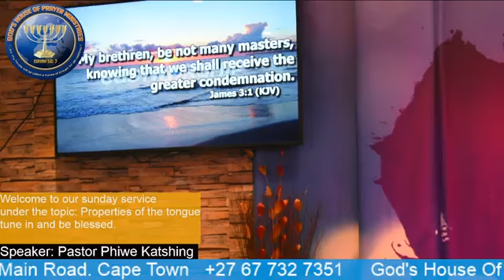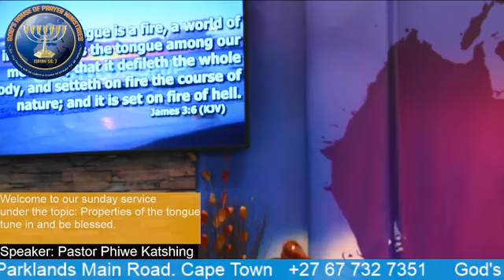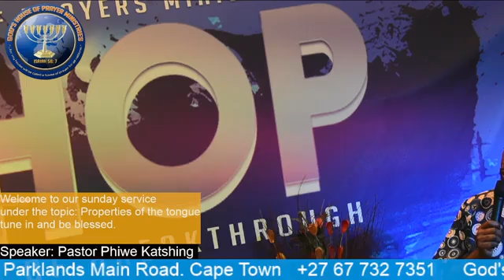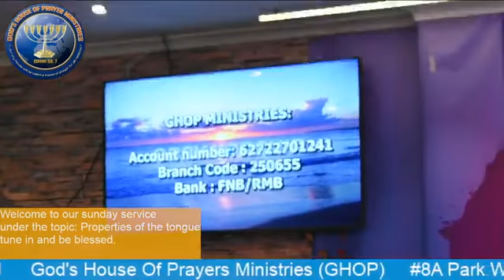The Power of the Tongue by Pastor Phiwe Katshing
Sunday 06/02/22 sermon at GHOP Ministries Cape Town

James 3:1-12 - The Tongue's Properties
1. Controls
2. Directs
3. Influences
4. Has Power- even to Destroy.
5. Evil nature that can pervert our lives, its untamable with human strength - but by God
6. Blesses
7. Curses sometimes but should not